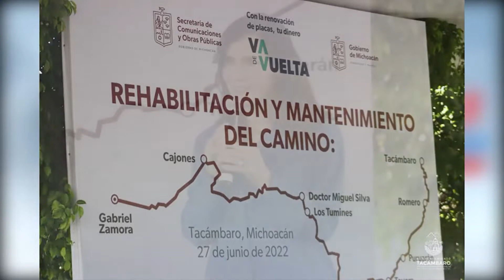Recurso recaudado del reemplacamiento se usará para mejor carreteras: Ramírez Bedolla